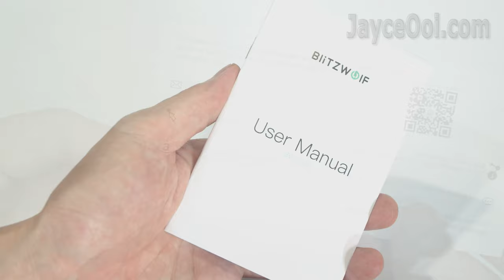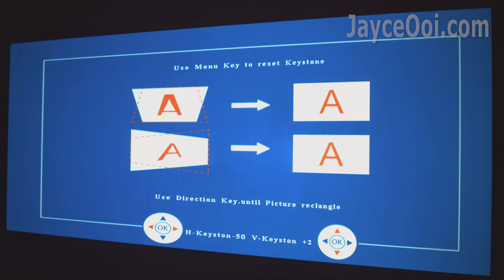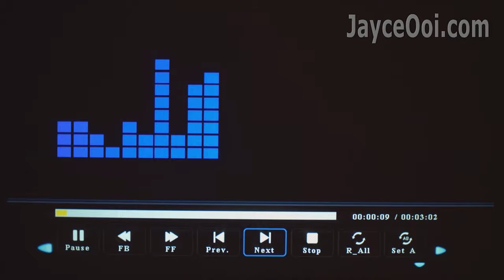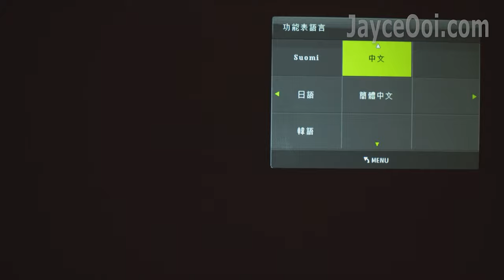BlitzWolf BW-VP6 In-Depth Full Review - 200" Home Theater with Outstanding Image & 100% sRGB Colours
0:00 Introduction
1:09 Hardware Tour
2:25 Included Accessories
3:09 Projection Sizes & 4D Keystone Correction
3:49 Built-in Media Player, Speaker & Fan Noise
5:06 Navigation Demo
5:29 Text & Image Quality
6:24 Video Quality - Contrast, Highlight & Shadow - 24Hz
7:24 Video Smoothness - 60Hz
8:16 China TV Drama - 50Hz
8:50 Gaming Input Lag Test
9:16 Games Demo - Fast Paced, Action & Arcade
11:06 Conclusion

Hi guys, meet another excellent LCD projector from BlitzWolf. BW-VP6 is a native 1080p projector with electronic 4D keystone correction. It comes with 6000 Lumens (500 ANSI Lumens) with 2000:1 contrast ratio. 40,000 LED lamp life and two 5W speakers for HiFi audio. 2 large fans with low noise. By the way, it supports red/blue 3D as well. Alright, let’s have closer look on it now...